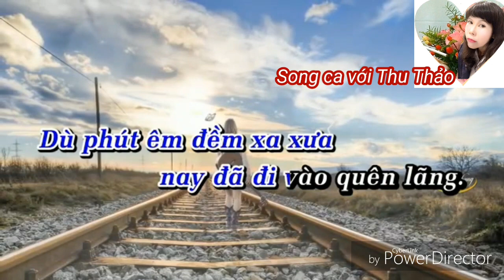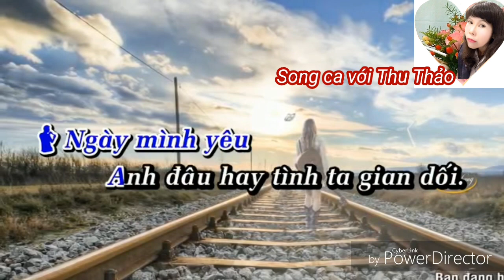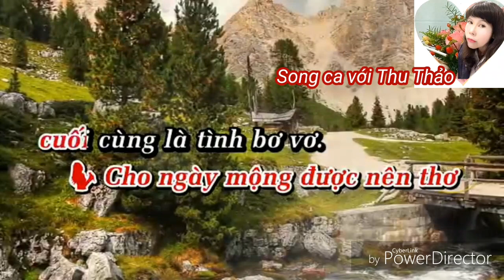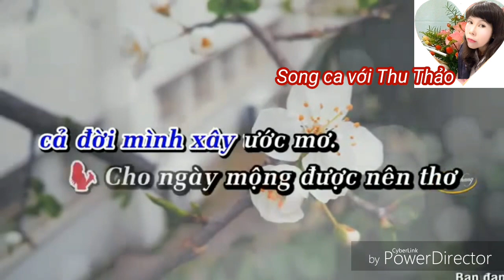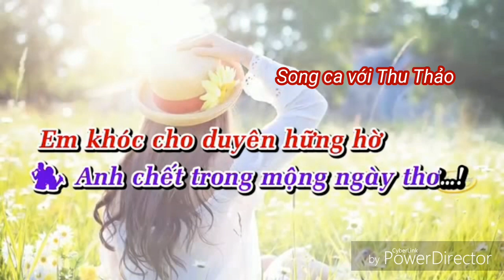Karaoke Tình Bơ Vơ thiếu giọng Nam (song ca với Thu Thảo)